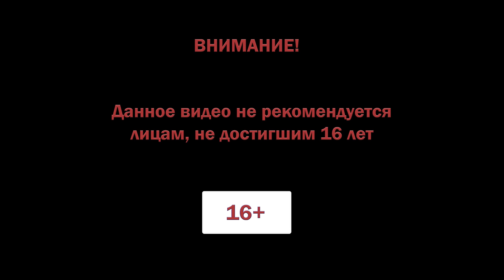Far Cry New Dawn Прохождение #25 ♦ ПОХОРОНЫ РАША ♦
Проходим очередное сюжетное задание.
Раша убили.